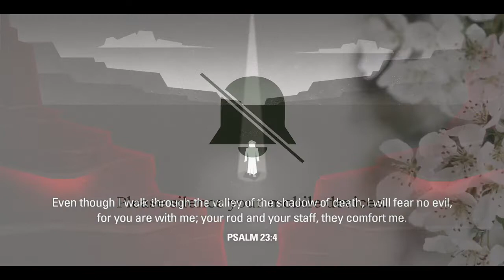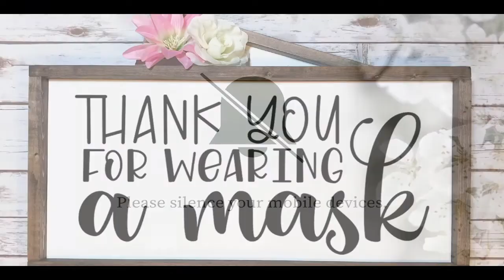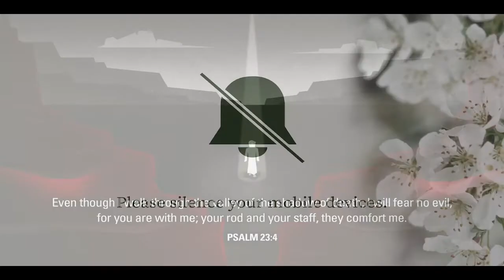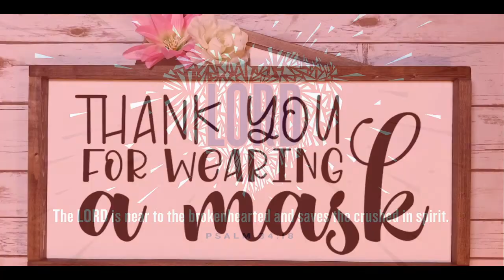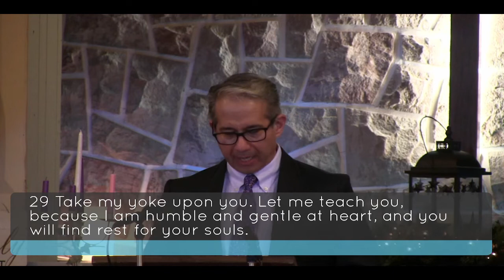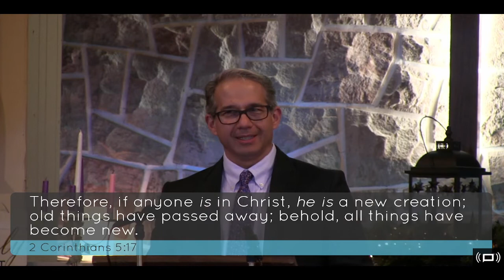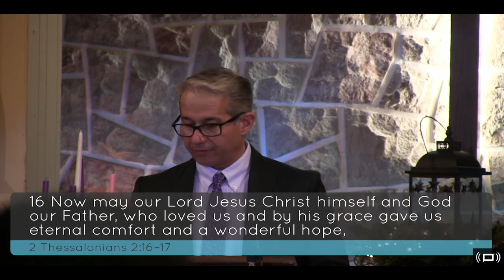Funeral Service of Wallace Arthur (Wally) Johnston - December 30, 2021